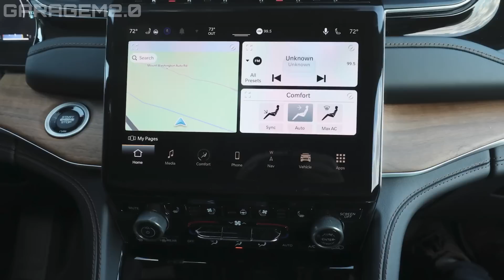JEEP COMPASS 2024 NOVA GERAÇÃO: O SUV MAIS DESEJADO DE TODOS!